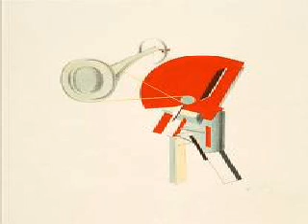2-7 - INTRODUZIONE A MARX 11-08-2005.wmv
Industrie militari brasiliane e nordamericane. La sudditanza dell'epoca moderna: la convinzione che il giovane se ne freghi. Il capitalista dirigente e agente del capitale. Lavoro produttivo e improduttivo.